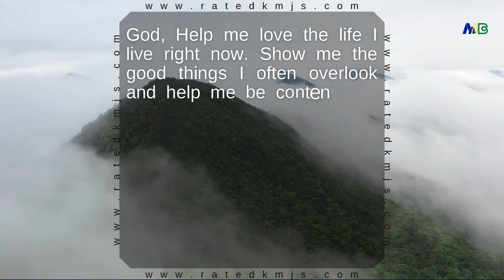Prayer for Loving your Life God help me love the life I live show me the things I often overlook 🙏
God, Help me love the life I live right now. Show me the good things I often overlook and help me be content with what I have. Forgive me when I compare myself to others, forgive me for longing for things outside of You and Your kingdom. Thank You for loving me right where I am, right as I am. Help me keep my eyes on You. In Jesus’ name, Amen. — Nicki Koziarz

Learn about One Minute Prayers to START YOUR DAY / Prayer Book / Inspirational

Learn about The Healing Power of Prayer The Surprising Connection Between Prayer and your Health

Learn how to Schedule POST like this for FREE | Thousands of POST Ideas across Socia Media Platforms | This is good for Small to Big business owners to keep their Social Media Business page(s) Active. Start here for FREE